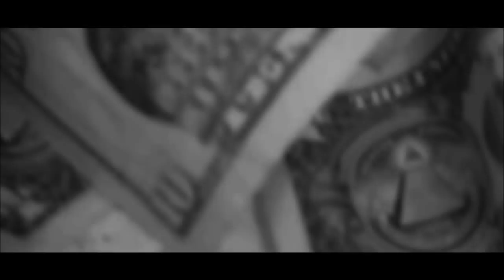Dirty Montana ft. Rick Ross - Money Bags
Bottomboyz863 Dirty Montana shit dirty money bags free style more new shit to cum nigga keep your fucking ears open and listen . Dirty House Studio  were we drop all da hot shit im good kick rockz nigga. Money Bags Rick Ross feat. Dirty Montana